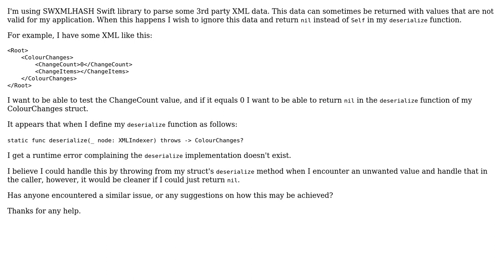swxmlhash conditional deserialization that may return nil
With thanks & praise to God, and with thanks to the many people who have made this project possible! | Content (except music & images) licensed under CC BY-SA | Music | Images & others | With thanks to user David Mohundro user AlexM and the Stack Exchange Network Trademarks are property of their respective owners. You are responsible for your own actions.